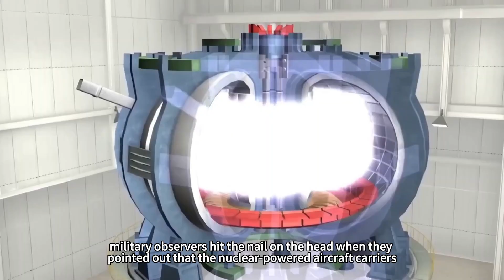Cement Carrier Expansion, Type 004 Aircraft Carrier Takes Shape as World's Largest Aircraft Carrier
Since World War II, aircraft carriers have been the core of the navy's main force, and the Chinese navy has actually been in the layout of the development of aircraft carrier technology from a very early stage, and the aircraft carrier technology validation facility located in Wuhan, commonly known as the “cement aircraft carrier”, can now be regarded as the direction of China's aircraft carrier development plans and wind vane, because the facility of any change will predict the future development and direction of China's aircraft carrier. Any change in this facility will indicate the future development and direction of China's aircraft carriers. Recently, foreign media reported that Wuhan's “concrete aircraft carrier” has undergone a dramatic change.